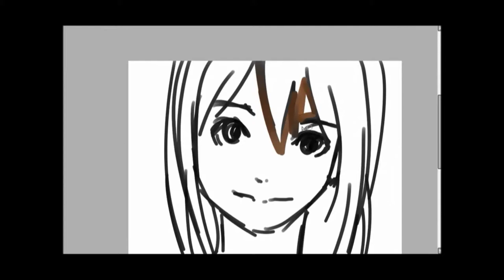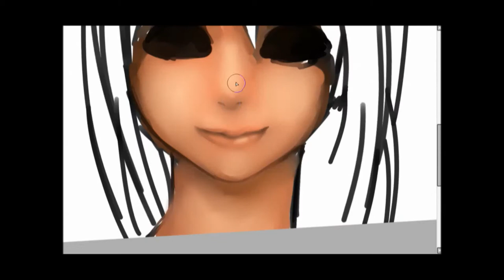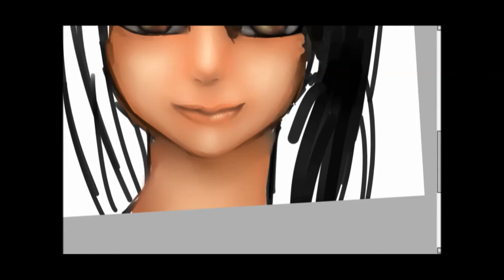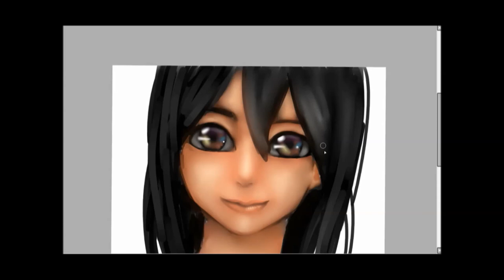PAINT TOOL SAI- DOODLING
a little bit of doodling in paint tool sai

song is from Miho Hatori- A song for kids